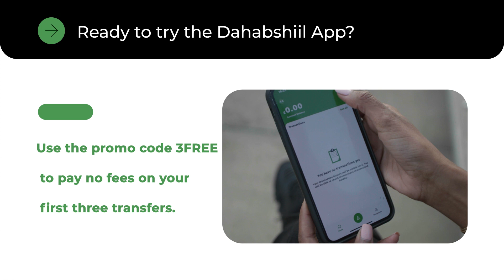Wasiir Axmed Fiqi Oo Sheegay In Al Shabaab Ay Maxkamado Ku Leeyihiin Qeybo Ka Mid ah Degmada Dayniil